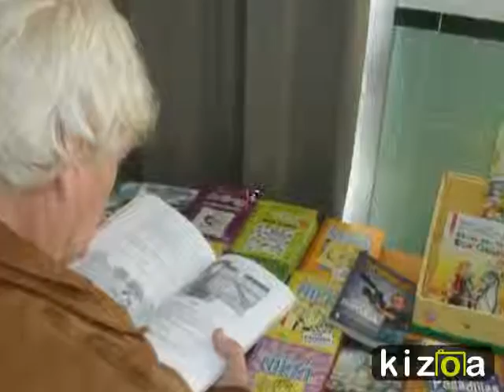I Feria libro IES La Paz. Arrayanes y María Zambrano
I Feria del libro organizada por la Becrea del IES La Paz (Granada).

Los colegios Arrayanes y María Zambrano en la feria del libro, cuentacuentos y canapés literarios.